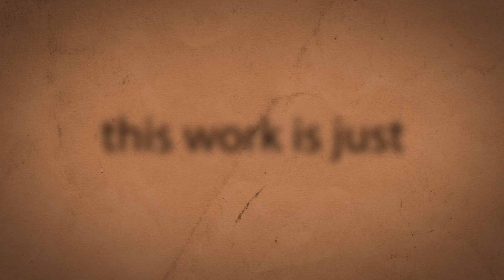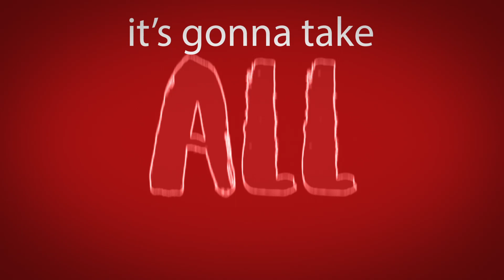48 Days to the Work You Love Animated Theme Song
Awesome animated video based on the theme song for the 48 Days To The Work You Love podcast - special thanks to Jon Laakso and Ben Beresh for putting this together!